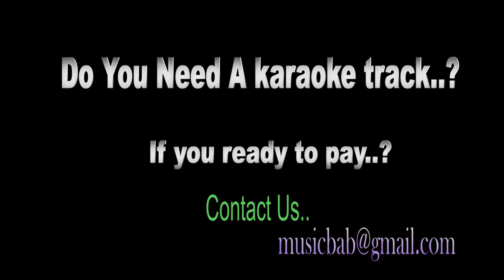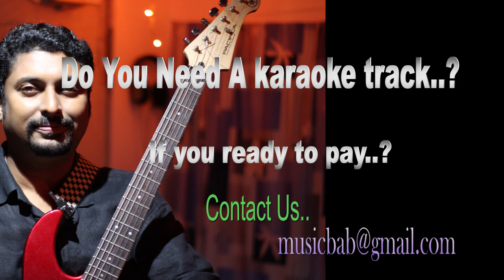bharatham kathiru kandu KARAOKE New18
Original Credits - Bharatham  Kathiru  Kandu
(Sosanna Pookkal (Eeshwarane Thedi))
KK Anthony  കെ കെ ആന്റണി